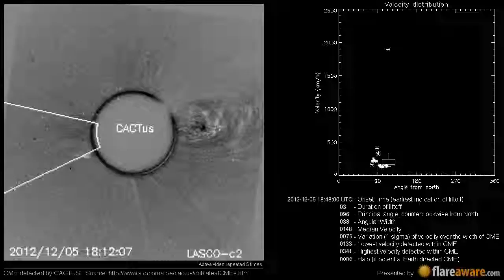A Non Earth directed CME at 2012-12-05 18:48:00 UTC